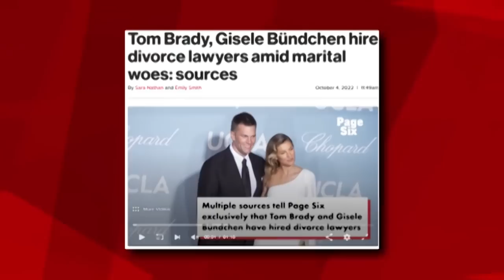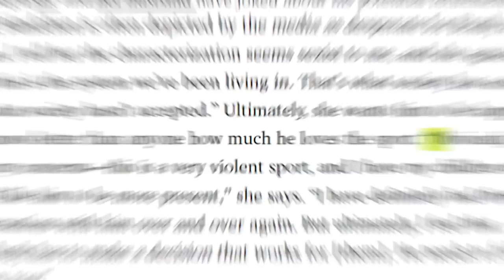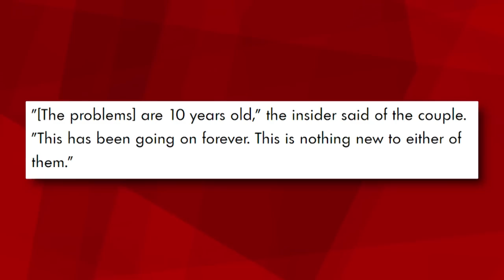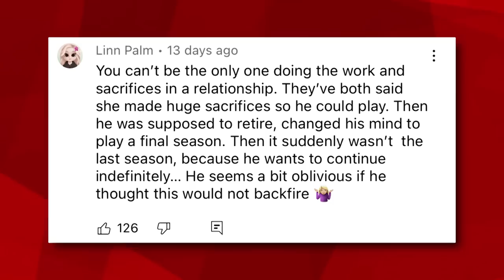Gisele Bündchen Reveals Why She Really Left Tom Brady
Gisele Bundchen and Tom Brady’s divorce announcement proved to us once more that very few Hollywood marriages are really what they seem on social media. Ever since they announced the divorce, people have been wondering what exactly went wrong between them, and while Gisele has tried to keep her reasons private, we finally know the real reason she decided to pack up her marriage.

Was Tom really a horrible partner to her or is she just being dramatic? And is he really begging her to call off the divorce and stay with him?